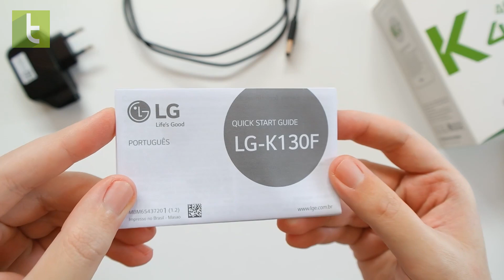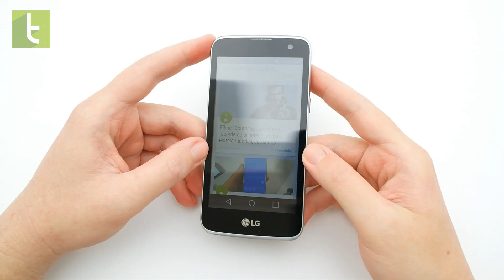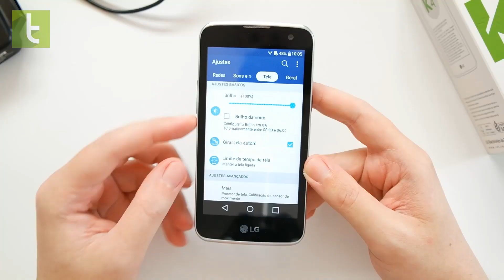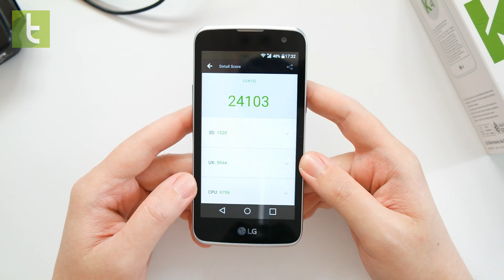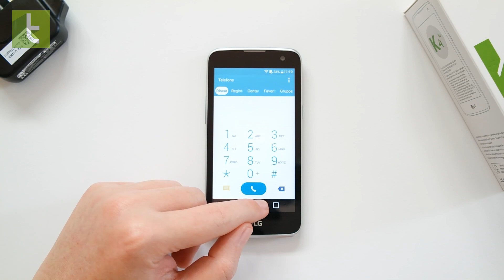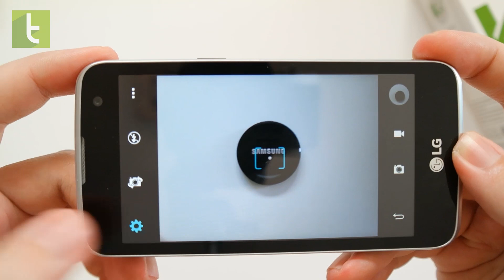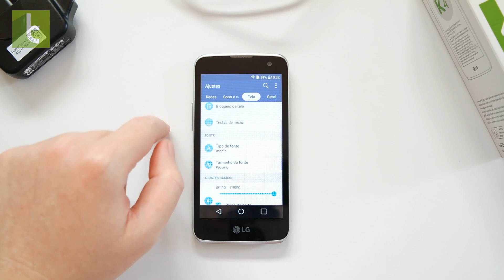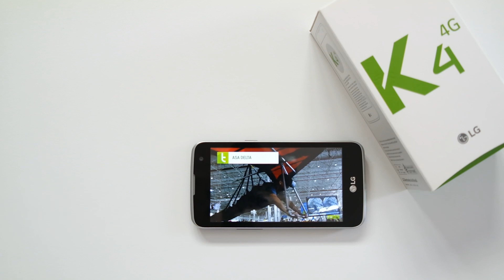Análise LG K4 | Review do TudoCelular